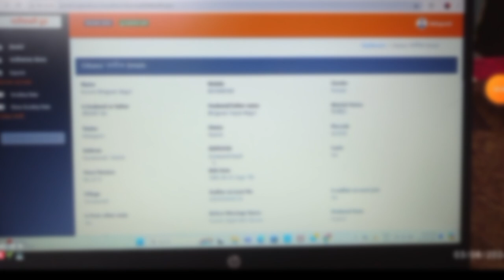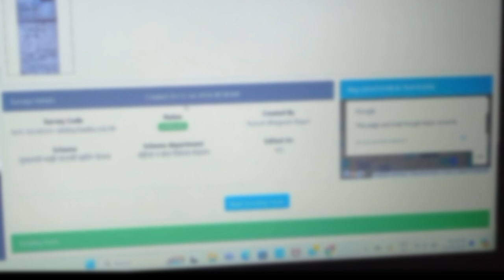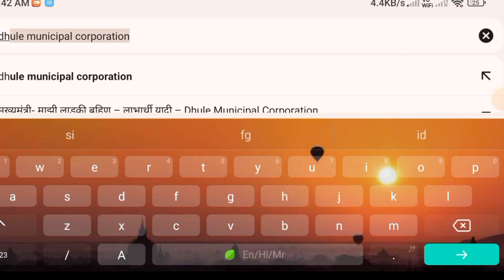😱 अर्ज अशा पद्धतीने चेक होतो Ladki Bahin Yojana Form Approved | Ladki Bahin Yojana Form Disapproved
लाडकी बहिण अर्ज कसा तपासला जातो पहा | Ladaki Bahin Arj Reject Or Approve.

majhi ladki bahan yojana form reject hone par kya kare